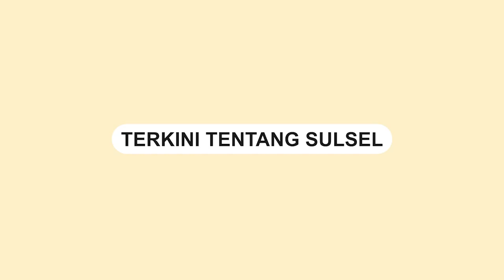Kebakaran di Masjid Nurul Amin Bantaeng, Kerugian Mencapai Rp200 Juta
Sebuah masjid di Kabupateng Bantaeng terbakar pada Senin (16/10) kemarin.

Masjid Nurul Amin itu terletak di jalan poros Beloparang, Kecamatan Bonto Lebang, Kecamatan Bissappu, Bantaeng.

Dalam video tampak seluruh isi bagian dalam masjid ludes dilalap api.

Sejumlah barang barang inventaris mesjid, diantaranya Mimbar, sound system, AC 8 buah, Karpet dan bahan bacaan jamaah habis terbakar.

Kerugian akibat kebakaran tersebut mencapai Rp200 juta.
Video terkini dan terbaru..